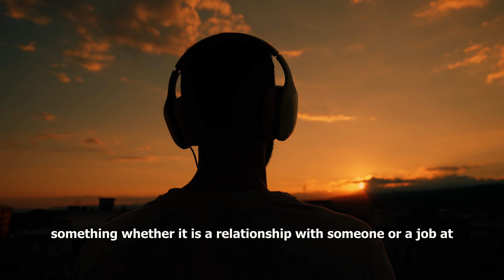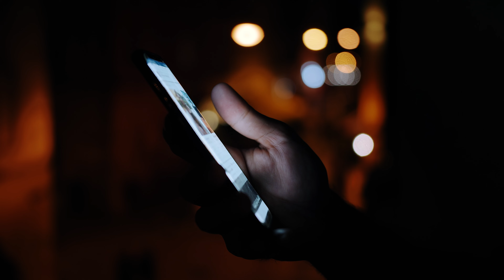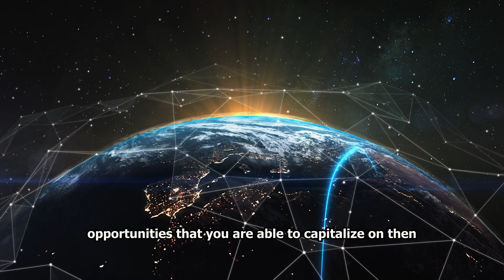Brutally honest advice for my 20 year old self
As of this video, I'm a 25 year old management consultant and former investment banker living in New York. Over the last 5 years I've learned a lot of hard truths about work and life. If I could go back in time and talk to college-aged Matt, this is what I would tell him.

TIMESTAMPS
0:00 Intro
0:18 Lesson 1: You get what you deserve, not what you want
2:19 Lesson 2: Don't tell other people about your goals
6:02 Lesson 3: Develop a bias for action
7:47 Lesson 4: Don't place 100% of your identity in any 1 thing
9:05 Lesson 5: Shifting your self identity is THE KEY to lasting change